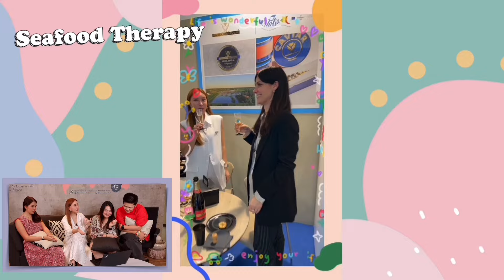พาเที่ยวมหกรรมซีฟู้ด Seafood Expo Global ที่ใหญ่ที่สุดในโลก l Seafood Therapy EP.68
✈️ สวัสดีค่ะทุกคนนน~ วันนี้ ยี่หร่าน กลับมาแล้วค่าาา กับตอนพิเศษที่จะพาเพื่อนๆ ไปตะลุยงานมหกรรมงานรวมอาหารที่ใหญ่ที่สุดในโลก หรือ Seafood Expo Global ที่บาร์เซโลน่า ประเทศสเปน 🇪🇸

🥰 งานนี้เราเป็นเพียงบริษัทเดียว ตัวแทนนางามของประเทศไทยทีได้รับเชิญเข้าไปร่วมงานเลยน้า ขอบอกเลยว่าภูมิใจสุดๆ ไปเลยค่าา

อ๊ะๆ อยากรู้แล้วละสิว่าเราจะมีอะไรมาฝากกันบ้าง มาค่ะ มาตื่นตา ตื่นใจ และชมไปพร้อมๆ กันเลยค่าา ✨
🛒ใครที่ดูแล้วอยากจะเอฟซีฟู้ดดีๆ ไปทานละก็ไม่ยาก กดสั่งได้เลยน้า

💕คัดสรรวัตถุดิบอย่างพิถีพิถัน​
👨‍🍳เชฟใส่ใจในทุกขั้นตอน​
🥧ปราศจากสารเคมีหรือสิ่งปรุงแต่ง​

𝐂𝐫𝐞𝐚𝐭𝐢𝐧𝐠 𝐇𝐞𝐚𝐥𝐭𝐡𝐲 𝐋𝐢𝐟𝐞𝐬𝐭𝐲𝐥𝐞𝐬 𝐂𝐨𝐦𝐦𝐮𝐧𝐢𝐭𝐲 𝐓𝐡𝐫𝐨𝐮𝐠𝐡 𝐇𝐞𝐚𝐥𝐭𝐡𝐲 𝐄𝐚𝐭𝐢𝐧𝐠 𝐒𝐢𝐧𝐜𝐞 𝟐𝟎𝟎𝟕 🥗
📽🎬 ไม่พลาดอยากดูคลิปดีๆ แบบนี้ อย่าลืมกดกระดิ่งกริ๊งๆ รอกันได้เล้ยย⁣⁣⁣⁣⁣⁣⁣⁣⁣⁣ 🔔 𝐒𝐔𝐁𝐒𝐂𝐑𝐈𝐁𝐄